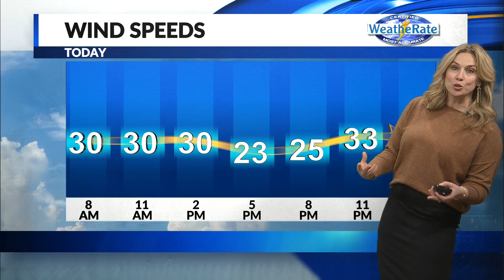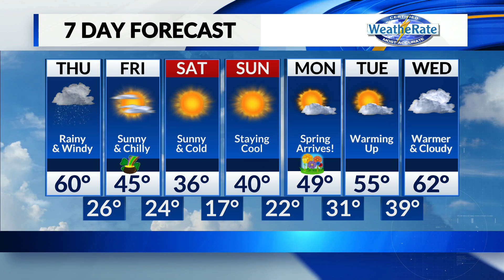Thursday, March 16 Weather